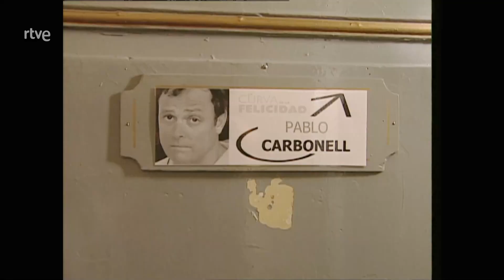Pablo Carbonell - Plano general | La2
Pablo Carbonell, invitado de esta semana, exhibe su ingenioso sentido del humor al tiempo que confiesa aspectos desconocidos de su personalidad e intimidad. El cantante dice que "la peor droga es el alcohol", y señala que "el fracaso enseña mucho y el éxito es peligroso". Dice ser "un hombre cambombo que se hizo a sí mismo" y reniega de la "paranoia feminista actual porque no hay tantos machistas ni somos todos machistas". El músico proclama que es "una buena ama de casa".
Carbonell mantiene que "el maltrato animal es conservador y que el progresismo suele ser de izquierdas". Se muestra preocupado por la guerra de Ucrania y la "codicia histórica". El actor y showman argumenta que su pesadilla es que le "llamen para ir a la mili", que su lema es "haz lo que quieras", que su mayor defecto "es la inconstancia" y que su sueño "es llegar a los 90 subido a un escenario".
Pablo Carbonell se arrepiente de "haber perdido el tiempo" y confiesa que su mejor amigo "fue su padre". También habla con naturalidad de su familia y en concreto de su hija Mafalda, afectada por una enfermedad rara a pesar de lo cual se ha convertido en una prometedora actriz.
El actor se somete a todas las secciones del programa: La semblanza (dedicaba al aspecto biográfico de los invitados en la que habla su amiga y presentadora de RTVE Toñi Moreno), Sala de prensa (en la que los personajes hablan de asuntos de actualidad), En un rincón del alma (relativa al aspecto humano de nuestros entrevistados), Primer plano (en la que el personaje se somete a un test de actualidad, reflejos e ingenio) y El muro (en la que el personaje entrevistado nos deja una frase firmada de su puño y letra como filosofía de su propia personalidad).